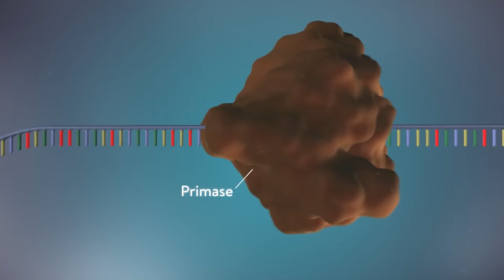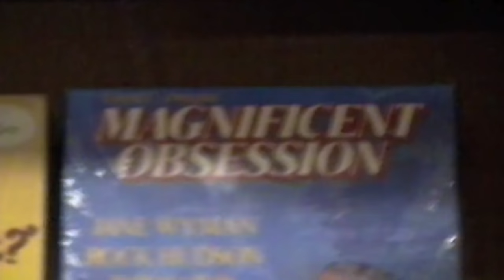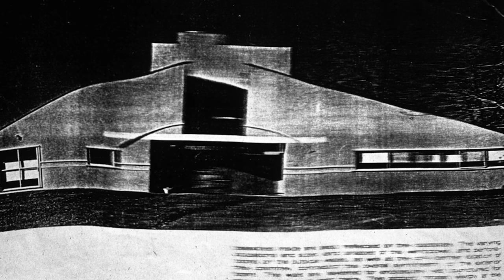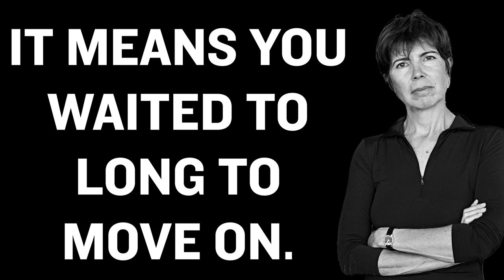When Architects Copy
Copying happens all the time in architecture. From students copying the lessons of established examples, repeating model houses, overtly referencing elements from the past, to literally making blueprints, the act of copying is an important tool for architects. Rarely is copying seen as a truly negative or forbidden activity like it might be in other creative disciplines. This video breaks down the how and why architects copy. It covers some postmodern precedents like the Sainsbury Wing, Vanna Venturi House, Villa Dall'Ava by Rem Koolhaas, as well as the more recent examples like the Eyebeam competition and the David Childs lawsuit. All of these examples serve to highlight the wide range of copies in architecture, from the creative and clever to the lazy and malicious.

**Correction** The binoculars were a collaboration between Frank Gehry and Claes Oldenburg. But the continuing use of the technique with projects like the fish still applies.

**I mispronounce both Le Corbusier and Koolhaas in this video. I know that. All your kind help in pronouncing their names correctly will be applied in later videos. These videos take a few weeks for me to put together and I wasn't able to implement your lessons into this video. Thanks for your patience and enjoy!**